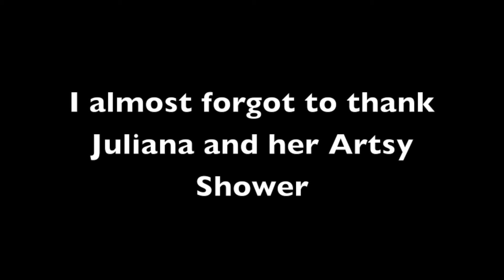The Cup Song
Yup, I sang... so. have a fabulous Friday